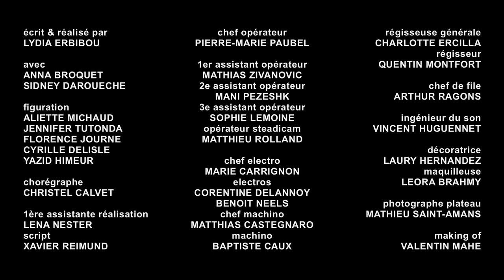Pub ADIDAS "Performance" - Lydia Erbibou - EICAR